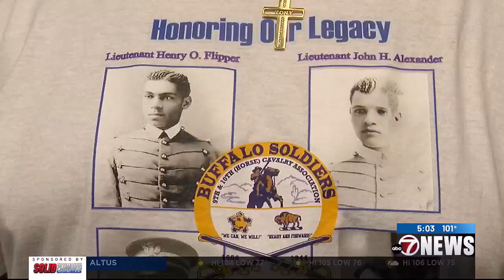Lawton-Fort Sill Chapter of the Buffalo Soldiers receives award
But though they were awarded, chapter officials say their work is about much more than honors and praise.